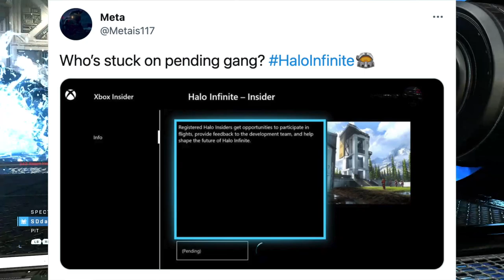Is Halo Infinite's In-Game Store Ethical? (Tech Preview Discussion)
After exploring the technical preview, I couldn't help but notice the "in-game" store's layout. From what 343 has designed so far, it appears that there will be an encouragement toward "time savers" and FOMO cosmetics outside of their premium battle pass. I have some strong words against this proposed system, so let me know how you're feeling too!